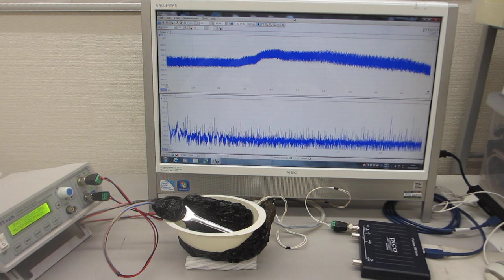ＬＣＰ：液晶樹脂の表面弾性波を利用した、メガヘルツの伝搬制御実験（超音波システム研究所）